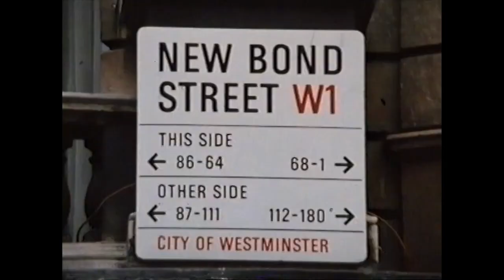Max Meritt - 1976 Dylan Taite NZ interview (RARE)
Courtesy of the Taite Family archives, this extraodinary and rare interview from 1976 is seen for the first time, two NZ legends together 45 years ago, Dylan Taite interviewing Max Meritt. Max had recently written and recorded Slipping Away, a huge hit for him and his group the Meteors. Outstanding historic and culturally significant footage of a NZ music icon.
*reproduced with permission from the Taite Estate